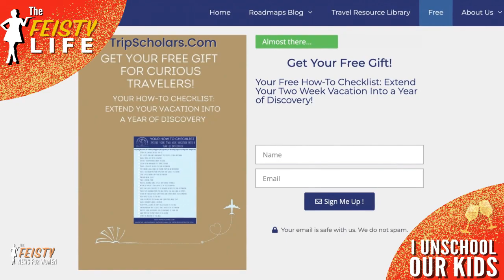Tampon Shortage in the US, Women Swim Topless in Germany | The FEISTY News for Women